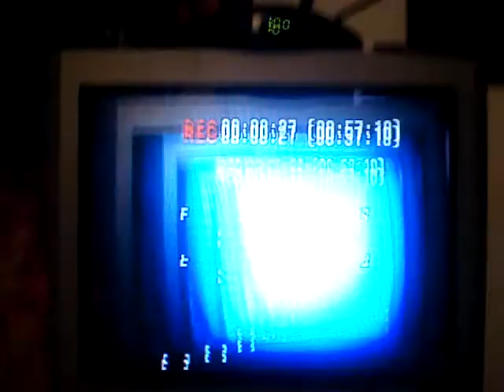eddie eating a sandwich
hungry just so happen to have my camera nearby